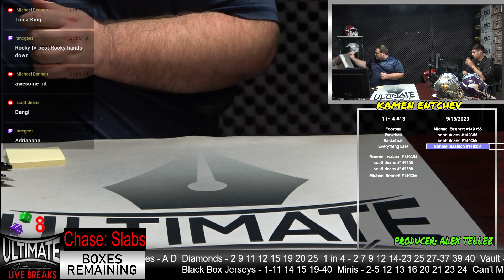Sylvester Stallone Boxing Glove - 09/15/2023 7 P.M. Live Breaks